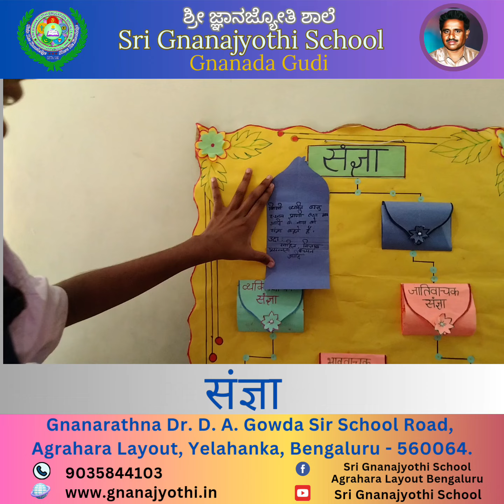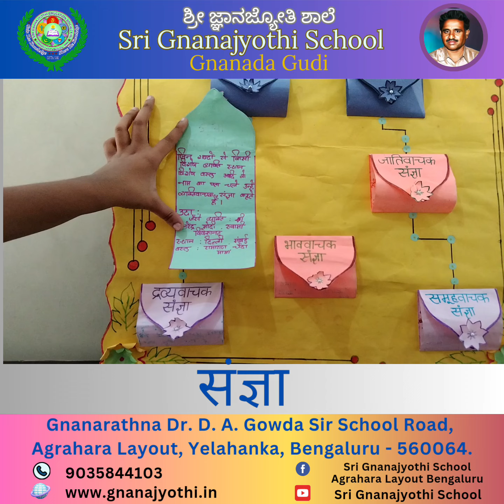🤍संज्ञा|G08|Sri Gnanajyothi School 🏫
संज्ञा के भेद और उदाहरण|
-Team Gnanajyothi.